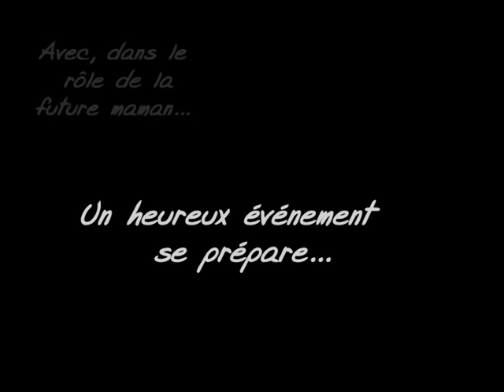Bande annonce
Ch. Hannibal Optima Grata x Galathée des Jardins de Passiflore